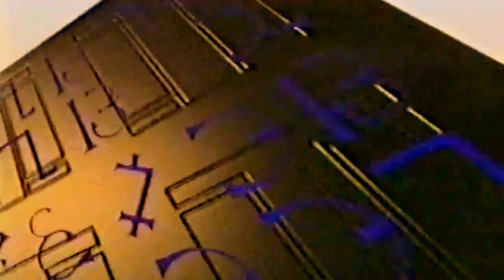Eurodance From Switzerland **Beat Society - Feel The Beat **Classic 1st Version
Can you feel the beat
Come and move your feet
Let the rhythm go through your heart

Come on, come on. Let the beat be louder !

Pump it up. I wanna make you rock
Can your body heat take us, come make the mike checked
The beat is turning back again and again
Each jam and jam
Move your body to every side
The rhythm is taking you to another ride
Now give me the mike for jamming quick
Let me go to the next stop trick
Slip. Boom boom boom, and the mission is clear
The sound is loud so you can hear
It's going straighten, it's going deeper
I wanna take you out to feel the beat

Keep it on and spread your wings in the air
The beat is stepping on every scenes there
Come on, pomp up with the hands are straightened
The tune is made up, and you wanna fade up
Open your windows, open your doors
Open your mind and step to dancefloor
Take me by the hand and come together
We wanna be as one forever and ever
Flow with the rhyhtm our type is mystic
Burning like a fire with the colours of lipstick
I wanna make this track complete
Can you see the light ? Can you feel the beat ?